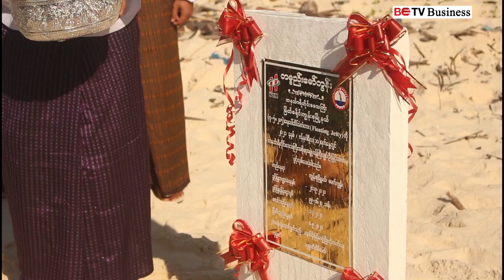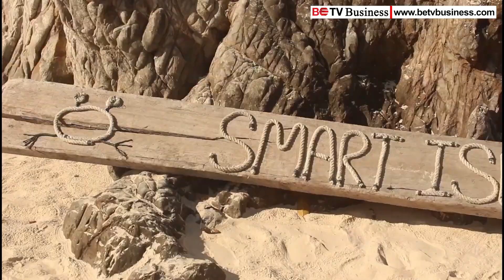မြိတ်ခရိုင်၊ ကျွန်းစုမြို့နယ်က ပထမဆုံး ကျွန်းအခြေပြုခရီးသွားလုပ်ငန်း(CBT)ကို စတင်ဖွင့်လှစ်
မြိတ်ခရိုင်၊ ကျွန်းစုမြို့နယ်က ပထမဆုံး ကျွန်းအခြေပြုခရီးသွားလုပ်ငန်း(CBT)ကို စတင်
ဖွင့်လှစ်

မြိတ်ခရိုင်၊ ကျွန်းစုမြို့နယ် ဒုံးညောင်မှိုင်းကျေးရွာက ပထမဆုံး ကျွန်းကိုအခြေခံတဲ့ ရပ်ရွာအခြေပြုခရီးသွားလုပ်ငန်းကို ဇန်နဝါရီလ ၁၀ ရက်နေ့မှာ စတင်ဖွင့်လှစ်ခဲ့ပါတယ်။
အဆိုပါ ဖွင့်ပွဲအခမ်းအနားကို တနင်္သာရီတိုင်းဒေသကြီး၊ ဝန်ကြီးချုပ် ဦးမြင့်မောင်ကိုယ်တိုင် တက်ရောက်ဖွင့်လှစ်ပေးခဲ့ပြီး မြိတ်ကျွန်းစုရဲ့ ရပ်ရွာအခြေပြု ခရီးသွားလုပ်ငန်းဟာ အောင်မြင်တဲ့ ခရီးသွားလုပ်ငန်းတစ်ခု ဖြစ်လာလိမ့်မယ်လို့ ဝန်ကြီးချုပ် ဦးမြင့်မောင်က ပြောကြားခဲ့ပါတယ်။